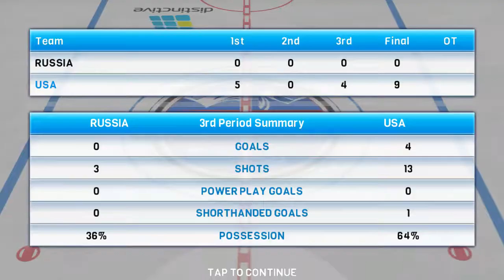Matt Duchene's hockey USA:RUS (full version)